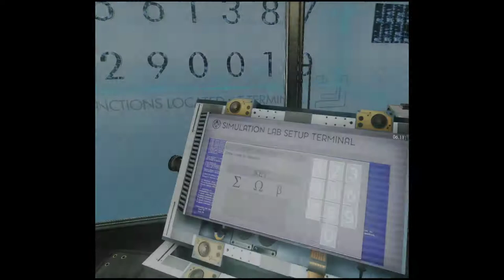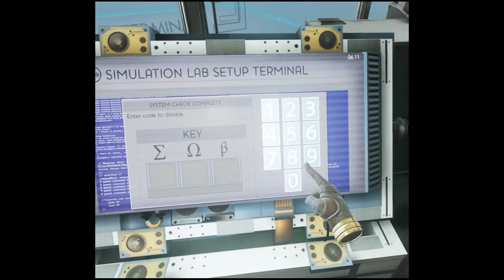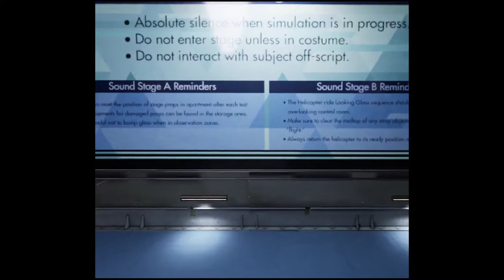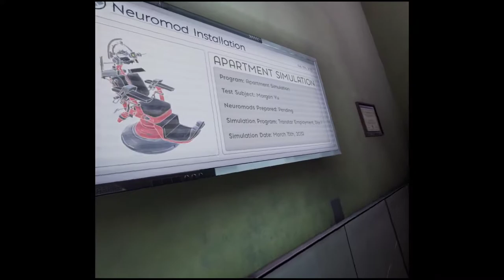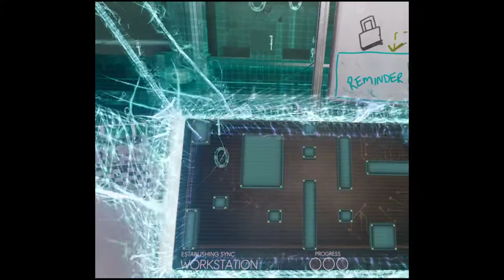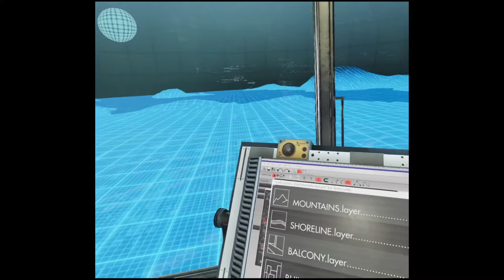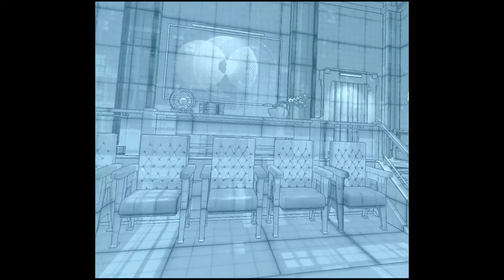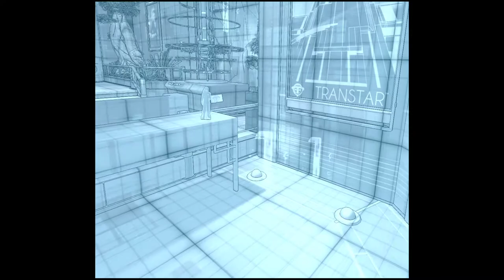Prey: Typhon Hunter [1] Sim Labs // Apartment Hunting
Resolution is super weird in the recording. I'll live. So far, bit of clunky controls, and a pretty by-the-numbers escape room.